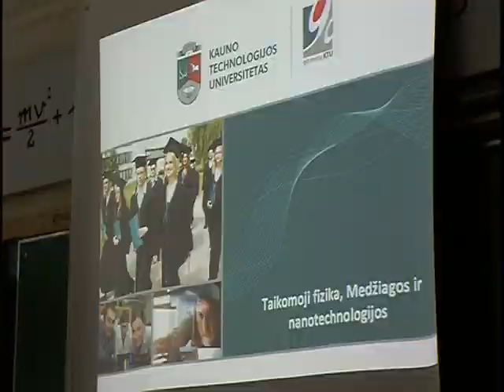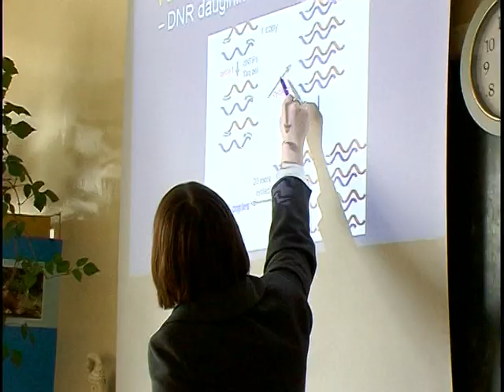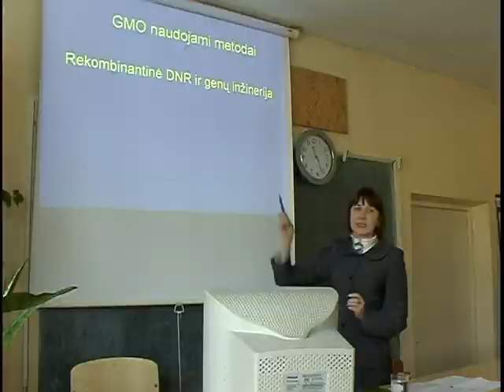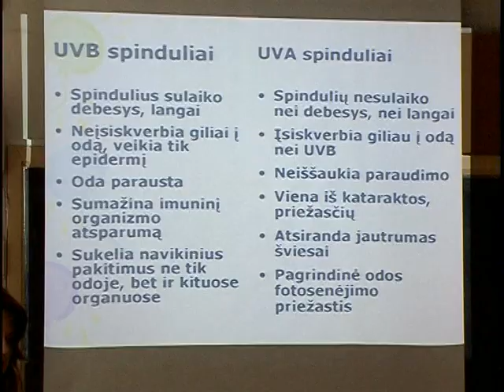Atgimimo vidurinėje mokykloje organizuotos